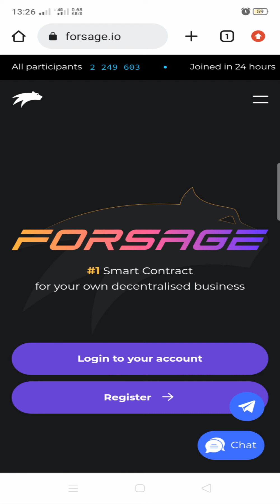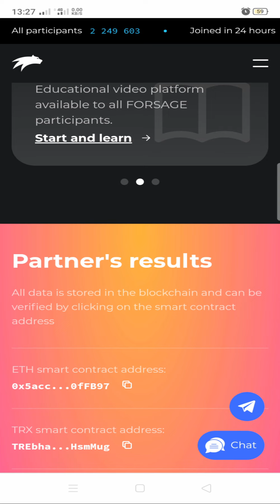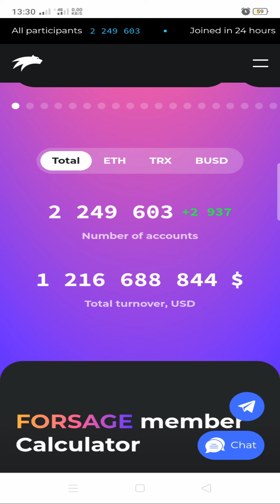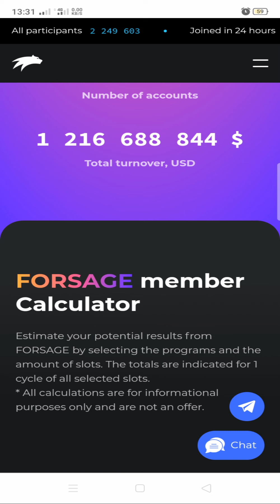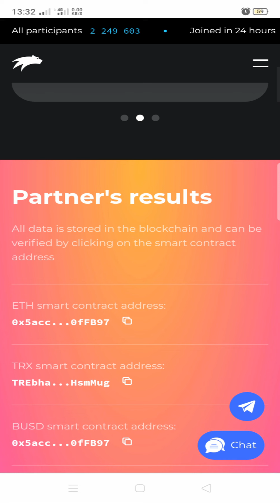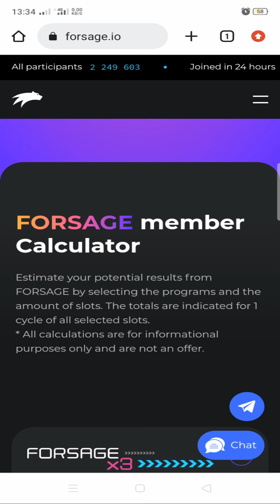Forsage is Real or Fake | Kyh forsage pr kam karna chahye | Reality of Forsage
How to deposit in 1xbet from bank account | 1xbet me deposit kaise karen | 1xbet deposit problem

How to deposit 1Xbet by jazzcash, easypaisa | 1Xbet deposit in Pakistan |1xbet me deposit kaise karn

In this video i have explain
Forsage is Real or Fake
 Kyh forsage pr kam karna chahye
Reality of Forsage
forsage real or fake in pakistan
earn money online from forsage
Forsage Scam New Update